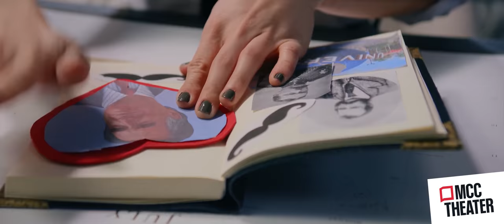KELLY MARIE TRAN performs YOU AND ME (BUT MOSTLY ME) at MISCAST21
KELLY MARIE TRAN performs YOU AND ME (BUT MOSTLY ME) from THE BOOK OF MORMON at MCC Theater's MISCAST21!

Musical Supervision and Arrangements by
Will Van Dyke

Nate Brown - Guitar
Carl Carter - Bass
Dena Tauriello - Drums